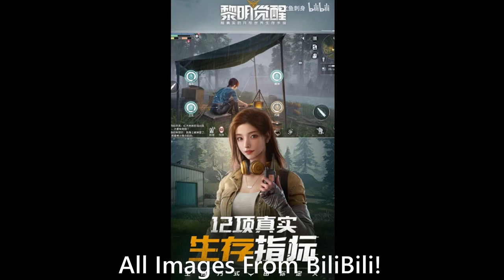Dawn Awakening | CNV Name Changed To Dawn Awakening (OFFICIAL!) | New Public Beta Release Date!?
All images are from BiliBili, so you can go check them out for yourself!
A new short video on the confirmation of code live's new name and possibly new information on public beta release data!